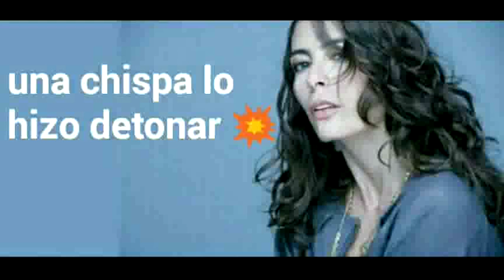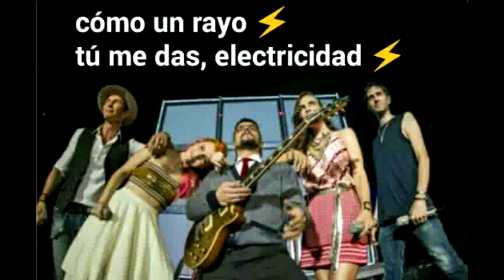Sasha • Benny • Erik - Electricidad feat. JotDog (letra)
Álbum: Entre amigos auditorio nacional
2016
María Barracuda y Jorge "Chiquis" Amaro
SBE
Sasha, Benny y Erik